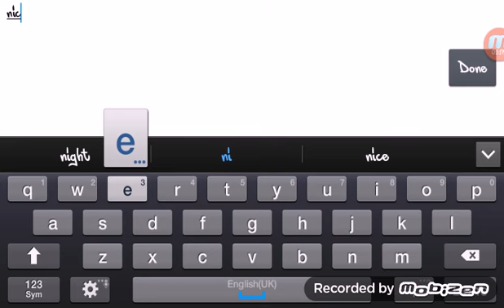Avabel pvp KIRITO VS SATAN